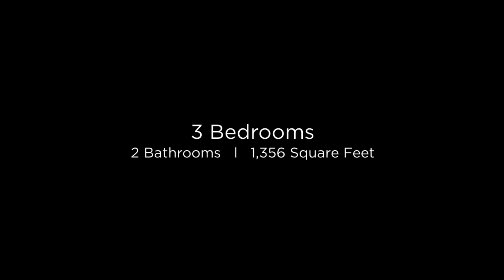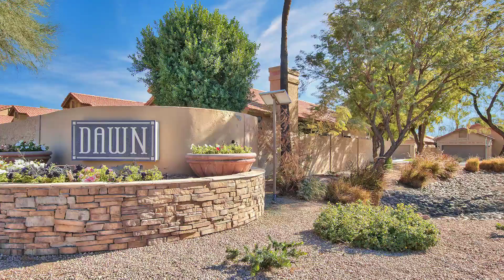4667 W Harrison St Chandler, Arizona 85226 (Branded)